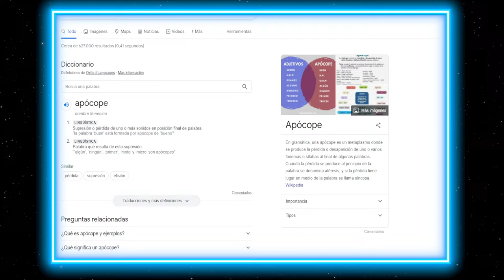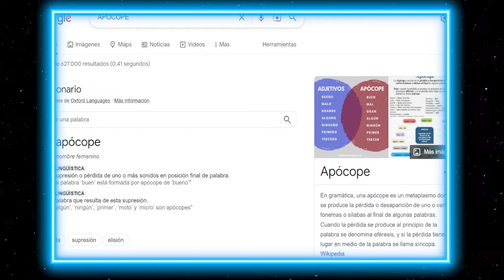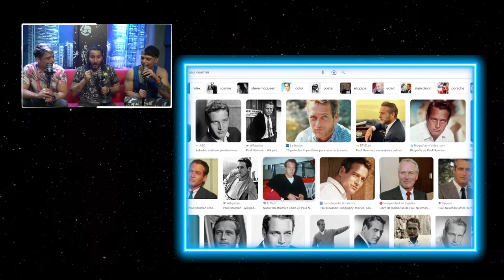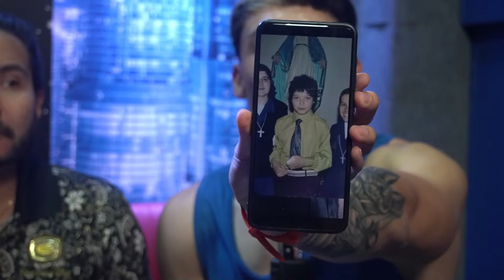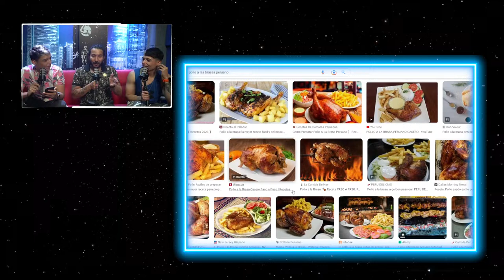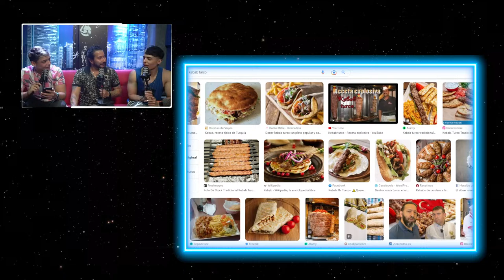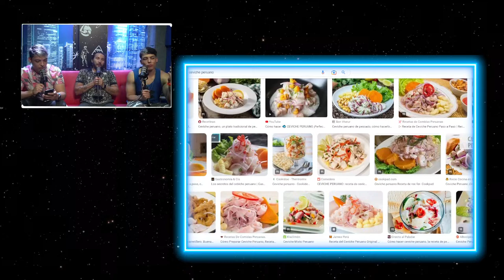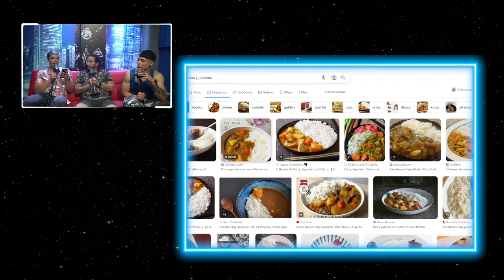LaUltimaLuna Cap: 6 Fotos y algo más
FelipeAvello José y Gabriel Carvajal presentan el capítlo 6